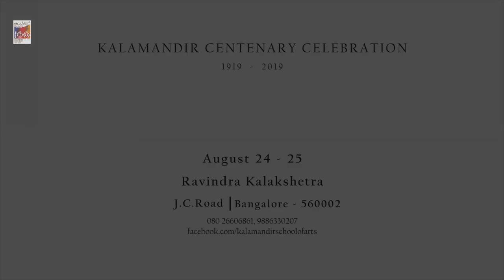Kalamandir Centenary Function Promo 1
First fine art school of Karnataka, Kalamandira is celebrating its centenary. On August 24th and 25th, 2019 the closing ceremony will be celebrated at Ravindra Kalakshetra. Please do come in large numbers.